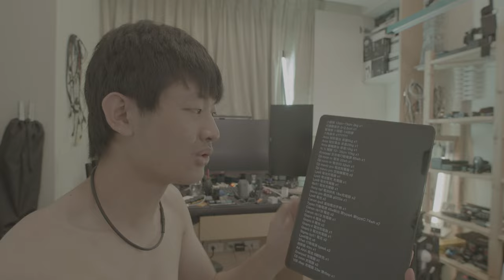Pro Naked boy filmmaker room asain tour is crazy artist what is in my room 1